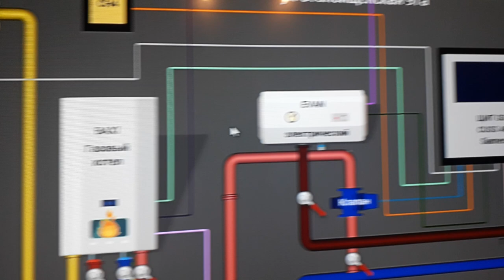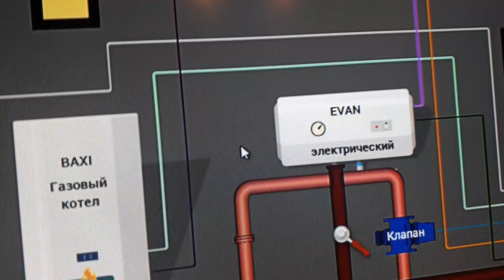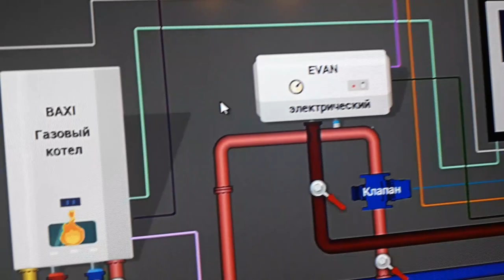Автоматизация котла Baxi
Беспроводное управление и вывод аварий через GSM контроллер